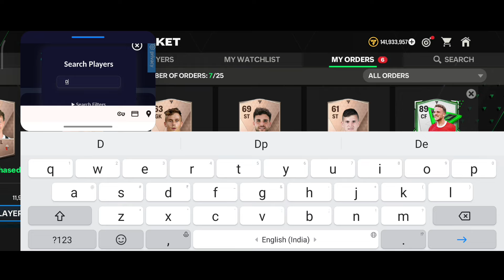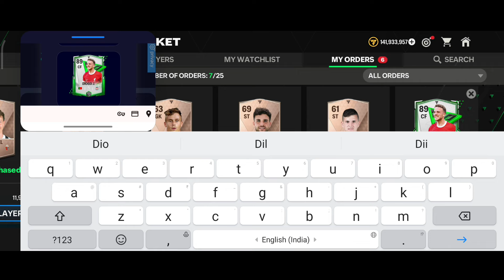HOW TO SELL 999+ PLAYERS IN FCMOBILE24 || FCMOBILE QUICK SELL || FCMOBILE TAMIL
ʄօօȶɮǟʟʟ ɨֆ ʍʏ ɖʀʊɢ